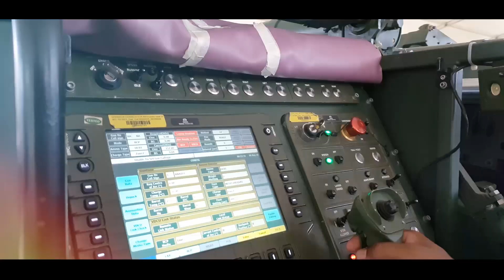Made in India Artillery Gun System (ATAGS) in action at Red Fort